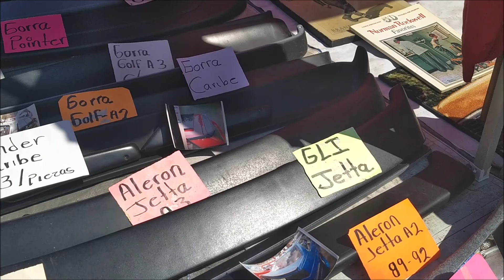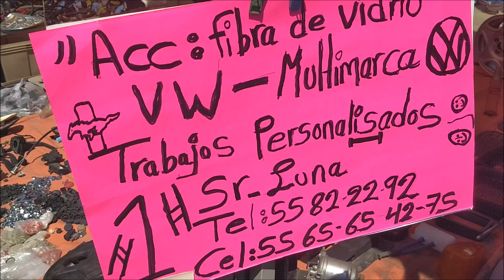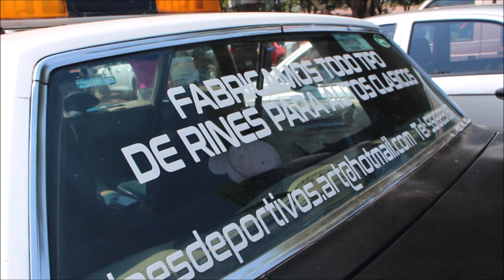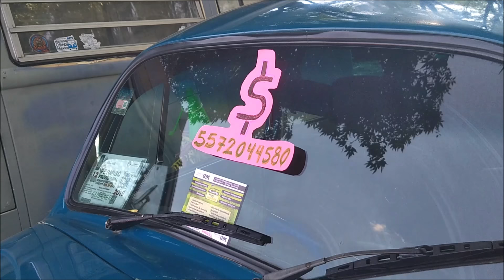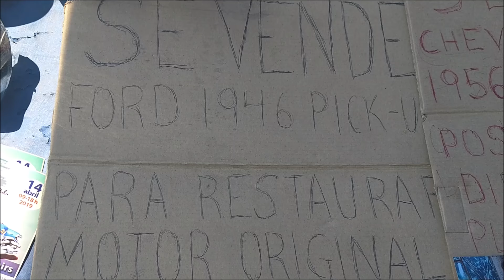¡Esto nos encontramos en el Bazar de la Carcacha! Chacharas / Autos / Accesorios y Rock&Roll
Todo lo que necesitas para restaurar tu auto lo puedes encontrar en el Bazar de la Carcacha.
Compartimos el link del Facebook del Bazar de la Carcacha para que cheques los lugares donde los puedes encontrar